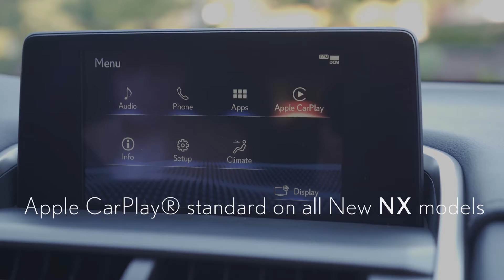+Interactive Test Drive Lexus NX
Experience the Lexus NX through this +Interactive test drive at Lexus of Bellevue, Washington’s only Lexus Plus Dealer.